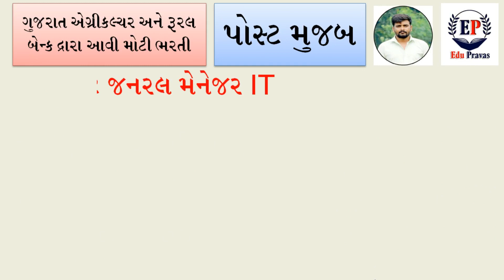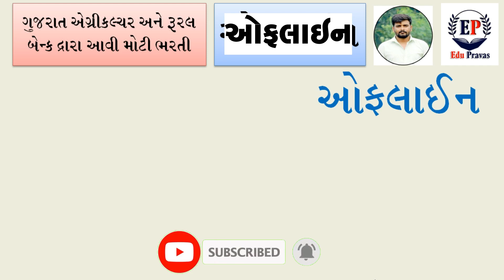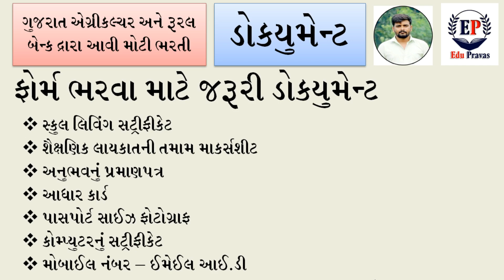Agriculture Bank Jobs, Bank Jobs for Gujarat, Gujarat Bharti in 2022 New Bharti Gujarat 2022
Rojgar Bharti Gujarat (September) 2022 - Gujarat New Bharti Melo - Gujarat Bharti Latest News Today

Your Query Solved👇

Bank Jobs for Agriculture Students, Agriculture Bank Jobs 2022,Eligibility,Salary
Agriculture interview in Hindi
Nagar Palika Recruitment 2022, Gujarat Bharti in 2022, New Bharti Gujarat 2022
Agricultural Department वनकाय कृषिविभागभर्ती2022​ Online Apply ||Agricultural Department Job कृषि विभाग सीधी भर्ती 2022 Agricultural Department Job,Agricultural Recruitment कृषि सहायक, Agricultural Department Vanacay 2022 कृषि विभाग में आई बम्पर भर्ती कृषि लेखपाल भर्ती 2022 कृषि विभाग भर्ती 2022 | Agricultural Department Vacancy | Online Apply | Agricultural Department job कृषि विभाग में आयी 22501 बम्पर भर्तियां || BAMETI Recruitment 2022 @govtjob portals​ Agriculture Department job/ B.sc Agriculture Jobs /कृषि विभाग सीधी भर्ती 2022 कृषि विभाग भर्ती 2022, Agricultural Department Job, Agricultural Vanacay, Krishi Vibhag Bharti, कृषि विभाग भर्ती 2022 ! agriculture vacancy recruitment 2022 ! New Net Samadhan कृषि मंत्रालय भर्ती 2022 Agricultural Department Recruitment karshi vanacay 2022 Mts vanacay कृषि विभाग सीधी भर्ती 2022 Agriculture Department job | Agriculture recruitment 2022 Agricultural Department Jobs 2022 Clerk Vanacay 2022 Online Apply Now Salary 62009 Govtjobs कृषि विभाग भर्ती 2022| Agriculture Department| MTS स्टाफ भर्ती 2022|10th pass|Central Govt Job| jobs alert, find job, Agriculture Deparment Recruitment 2022, Latest Agriculture Deparment Jobs 2022, Sarkari Naukri 2022 latest, Latest Government Jobs 2022, Latest Sarkari Naukri 2022, Agriculture jobs 2022, Maharashtra Agriculture Department Recruitment 2022, Krushi Sevak Recruitment 2022,peon bharti, 8th pass sarkari nokari,